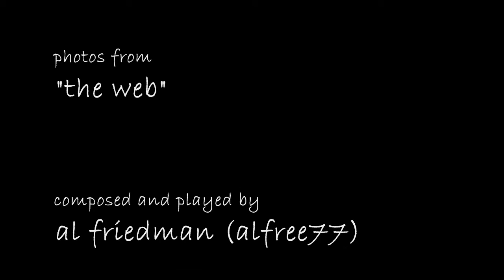loose and lazy